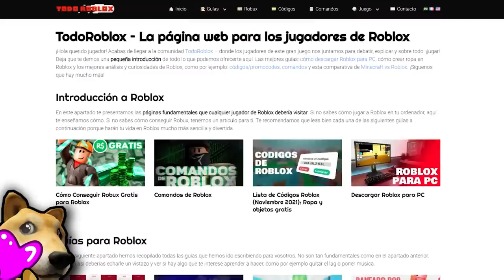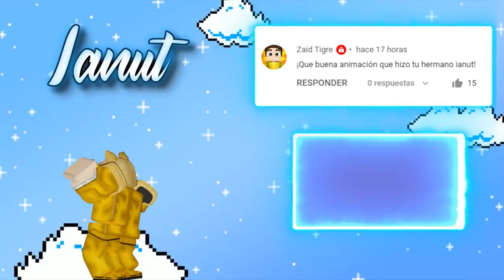¿A qué JUGAR esta NAVIDAD en Roblox? 🎄 | Recomendaciones ianutianas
0:00 Intro
1:25 Número 5
2:44 Número 4
4:04 Número 3
5:22 Número 2
6:47 Número 1
8:15 Agradecimiento a los miembros y avatar del día
8:42 Outro
8:53 Outro (Top Comentario)